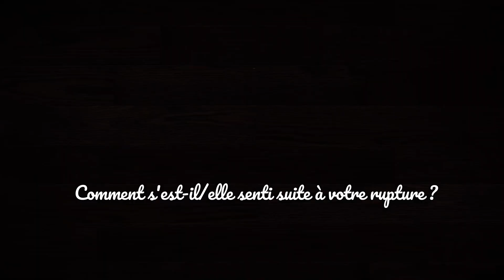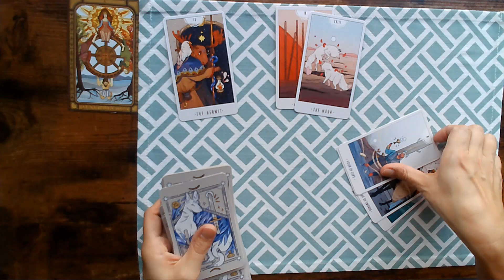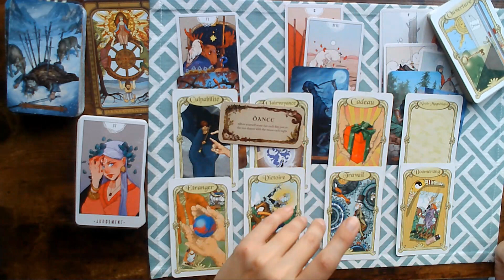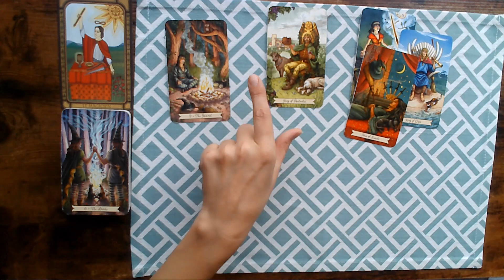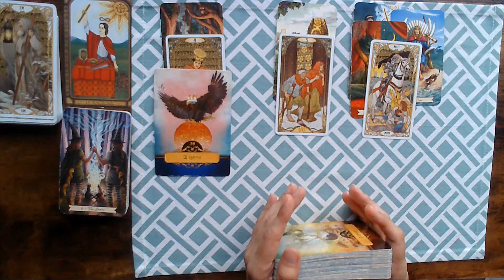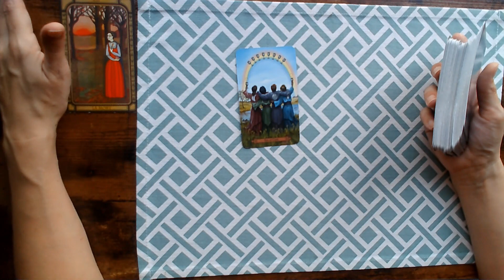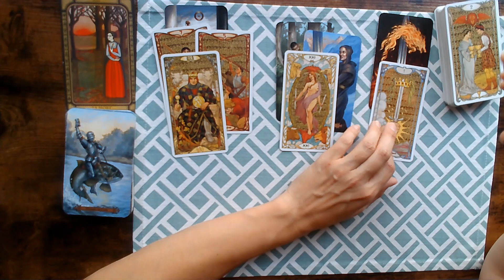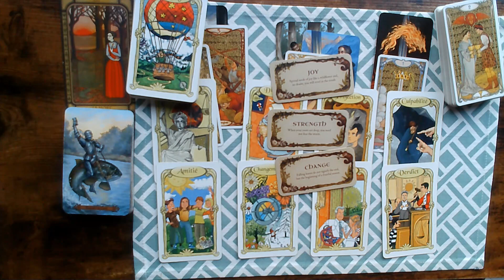🤔 Tirage à choix : Comment s'est-il/elle senti suite à votre rupture ? 🤔